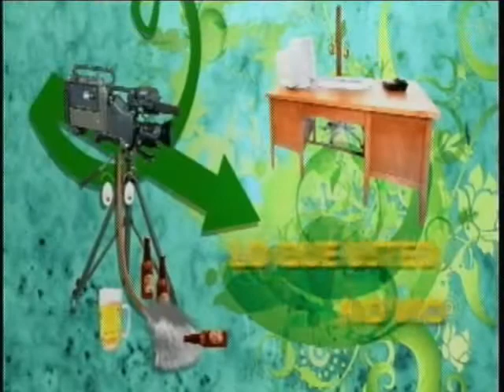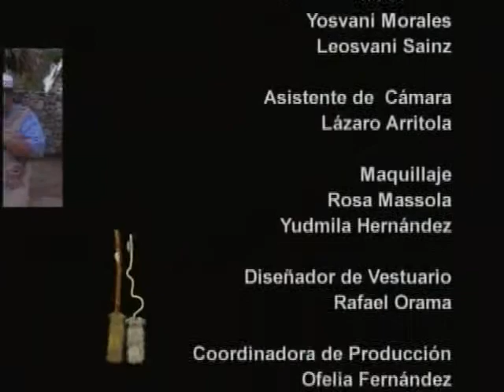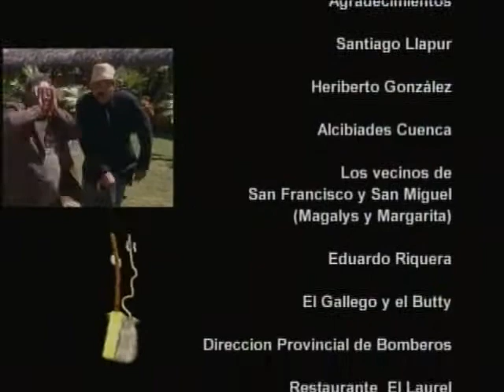A OTRO CON ESE CUENTO Febrero 3 2013